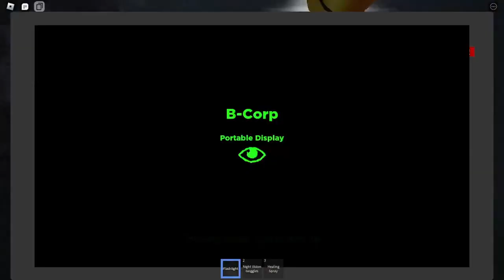Playing isle with 4 Friends (TC With Goofy Mic )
In todays vid i tried to help my friends Jackson and Liam get TC badge with goofy mic :p